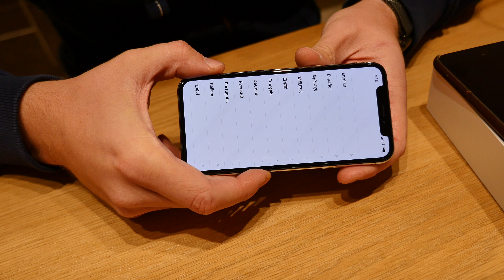Погнали за iPhone X в New York?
Всем блогерам уже раздали iPhone X, но ведь так не интересно? Поехали в Нью Йорк и купим там айфон х во флагманском магазине на 5 авеню?